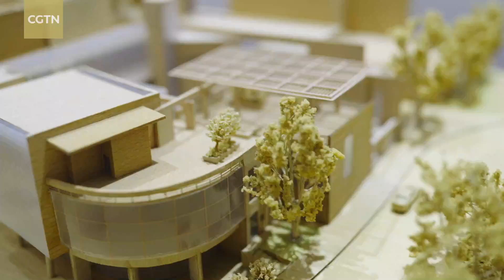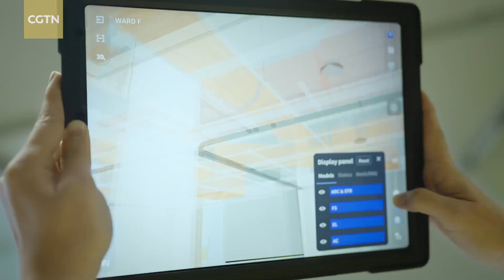Architecture Intelligence: A hospital built on assembly lines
How is it possible to build a high-standard hospital with about 800 beds in just four months? Amidst the pandemic, a state-of-the-art hospital saved lives and made history in architecture. Click here to witness the efficient construction process in the clip of Tech It Out's documentary "Architecture Intelligence."

To discover more latest science & tech stories, please follow Tech It Out Studio on our channels:

Youtube: @Tech It Out Studio

Facebook Page: @Tech It Out with Yang Zhao